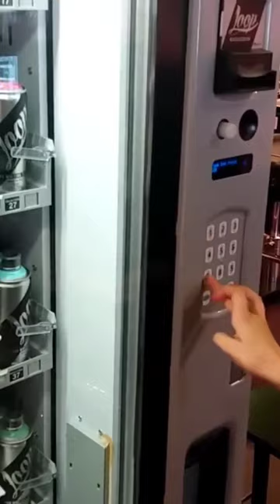Graffiti Vending Machine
Loop Colors spray paint in a vending machine.